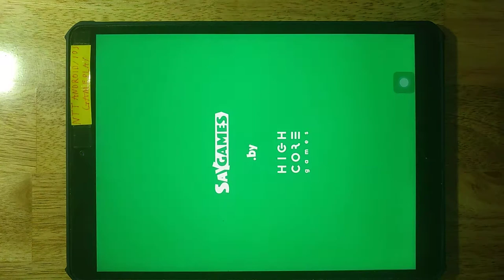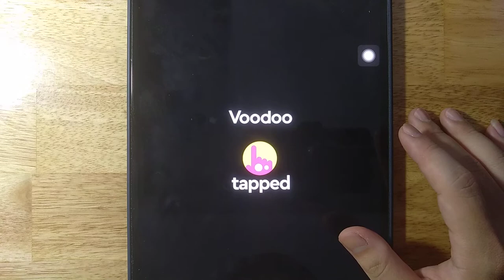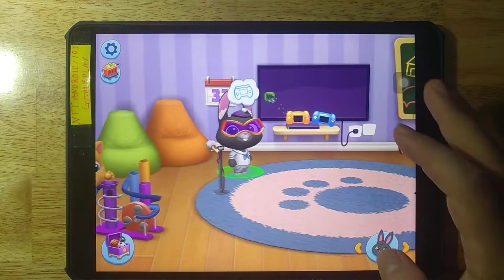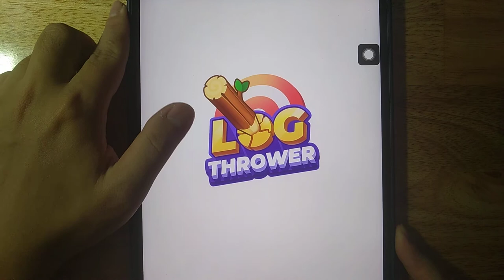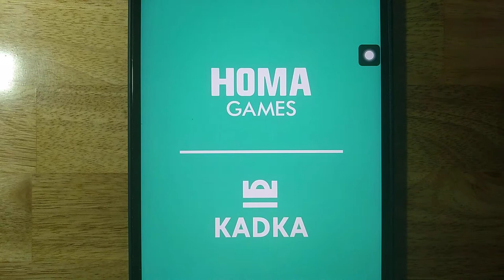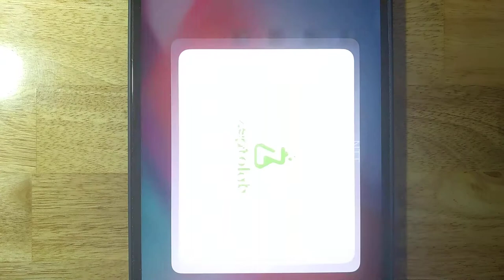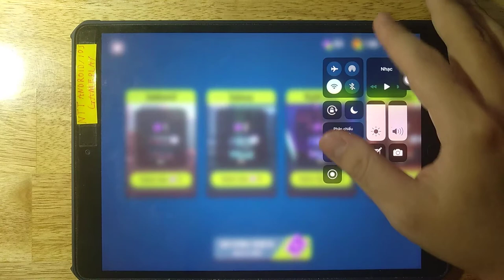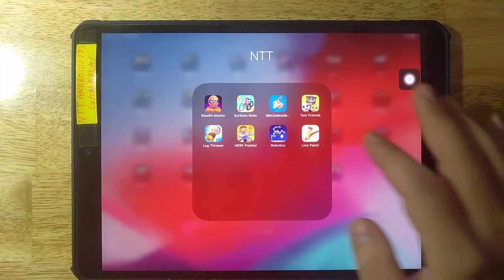Stealth Master,Scribble Rider,IdleConstruction,Tom Friends,Log Thrower,NERF Pranks,Robotics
Stealth Master,Scribble Rider,IdleConstruction,Tom Friends,Log Thrower,NERF Pranks,Robotics,Line Paint

Android GamePlay
iOS GamePlay
iPad GamePlay
GamePlay Walkthrough